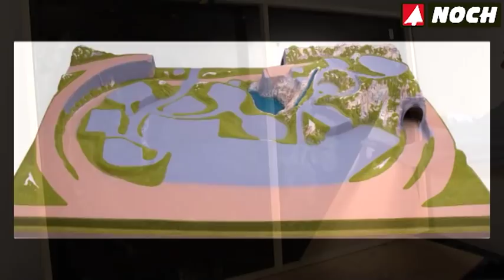NOCH Modellbau Aufbau von Fertiggeländen für die Modelleisenbahn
Der einfachste Weg zu Ihrer Traumanlage.
Wenn Sie von einer Modellbahn träumen, aber wenig Zeit und Platz
haben, oder sich das handwerkliche Geschick erst aneignen  wollen, müssen Sie auf eine eigene Anlage nicht verzichten: Bei NOCH finden Sie ein großes Programm von Fertiggeländen, die dank des kostenlosen Heimlieferservice direkt zu Ihnen nach
Hause gebracht werden! Hinweis: Auf allen NOCH Fertiggeländen werden Mischradien verbaut. Im Innen- und Außenkreis werden Gleise mit dem kleinsten Radius 1 verwendet. Dies kann beim Einsatz langer Züge und Waggons zu Problemen führen. So ist es beispielsweise möglich, dass Züge bzw. Waggons an Brückengeländern oder an Tunnelportalen streifen. Beachten Sie dazu die Mindestradius-Angaben des Herstellers Ihrer Fahrzeuge.

Die Lieferform
NOCH Fertiggelände können ohne besondere Kenntnisse in kurzer Zeit aufgebaut werden, denn sie sind ab Werk bereits fix
und fertig: Die "Landschaft", ein plastisch geformtes Kunststoffmodell, das auf einen stabilen Holzrahmen montiert wird, ist farblich naturgetreu gestaltet, lackiert und begrast. Tunnelportale und seitliche Montageöffnungen sind ausgefräst,
Tunnelunterlagen passend zugeschnitten. Bei vielen Geländen wird außerdem ein kompletter Brücken-Bausatz mitgeliefert.
Gleispläne gehören ebenfalls zum Lieferumfang. Diese können Sie auch alle herunterladen.

Der Aufbau
Jedem Fertiggelände (ausgenommen Anbauteile und Gelände aus Struktur-Hartschaum) liegt der DVD-Ratgeber "Fertiggelände" bei. Damit erfahren Sie alles, was Sie über den Aufbau eines
NOCH Fertiggeländes wissen müssen. Beim Gleisverlegen helfen die Gleispläne (im Lieferumfang enthalten), die den Schienenverlauf verschiedener Modellbahnfabrikate wiedergeben sowie Informationen über den elektrischen Anschluss vermitteln. Für eine möglichst naturgetreue Ausschmückung Ihrer Anlage
haben wir in einer speziellen Stückliste das Zubehör zusammengestellt. Sie können die Ausstattung natürlich auch
nach Ihren eigenen Wünschen gestalten.

Die Ausbaumöglichkeiten
Auch wenn Sie "sich vergrößern" wollen, ist das kein Problem. Fast alle NOCH Fertiggelände entsprechen einer speziellen Normung. Das heißt: Sie wählen aus den Anbauteilen diejenigen aus, die Ihnen am besten gefallen oder kombinieren mehrere Fertiggelände miteinander. So können Sie nach links,
rechts, vorne und (mit dem NOCH Schattenbahnhof-
System) nach unten erweitern. Ist die fertige Anlage vorübergehend
einmal nicht in Gebrauch, kann das »Leichtgewicht« problemlos transportiert und aufrecht stehend gelagert werden.

Kennt Ihr bereits folgende Kanäle von uns?